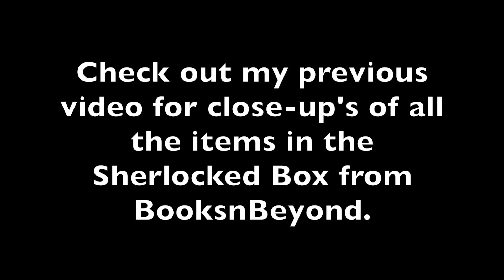Women’s Day Special Unboxing: BooksnBeyond March Book Subscription Box - Sherlocked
Women’s Day Special Unboxing, and for the record, I think women don’t need ‘one’ special day, they are special all round the year. So in truth, this video was shot two days ago but I finally finished editing and translating just now. :D

This was a rather impromptu video. I enjoyed BooknBeyond’s Sherlocked themed box so much I thought I’d take it across for Mom and Granny to check out and then, well…

It’s a long video, conversations with Mom and Gran always are. Sorry about that, but I hope you enjoy it. If you’d like to see close-ups of the items we talked about, check out my previous video.

Equipment I used for this Video:
Camera: Nexus 6
Software: iMovie and PicMonkey